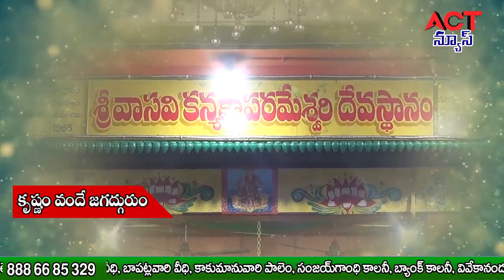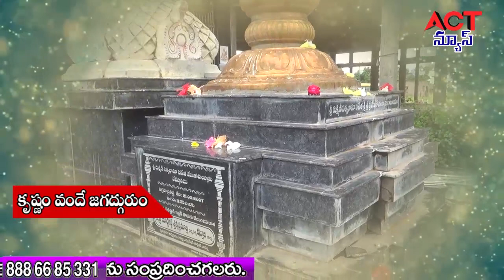10 08 20 1st part